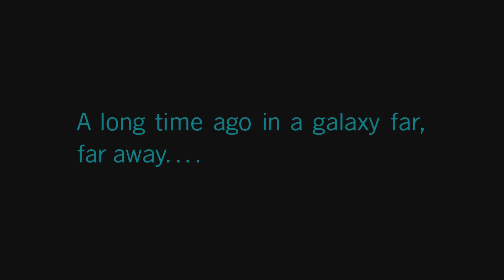LEGO STAR WARS THE SKYWALKER SAGA (PS5) Ep.2 Walkthrough Gameplay Part 5. The Hunt For Jango